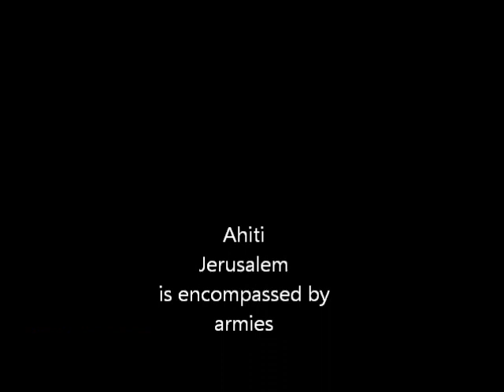tranbleman de terre en Ayiti, lot nasyon yo okupe Ayiti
The world elite are in Haiti taking refuge from the wrath to come. Their goal is a New World Order through the construction of the Tower of Babel. But Haiti is Ahiti, the land of Emmanuel, the land of Yah is with Us, the site of the Holy Mountain Zion. The Kingdom come.